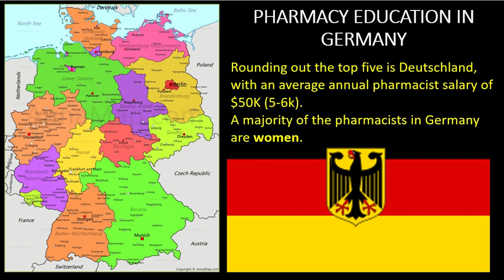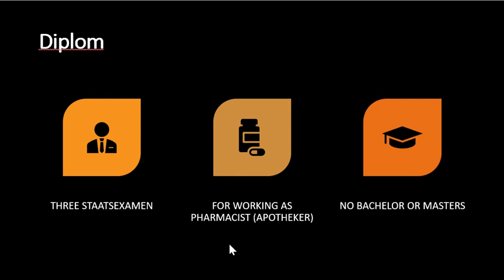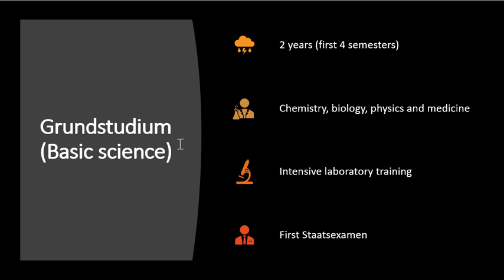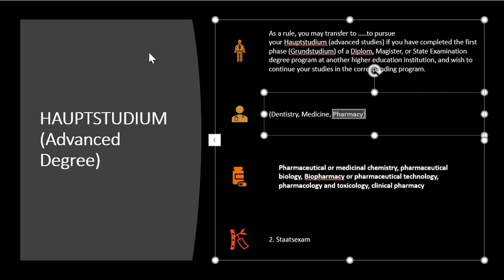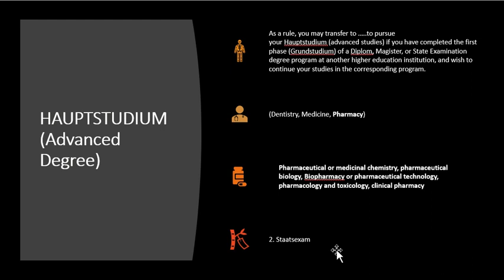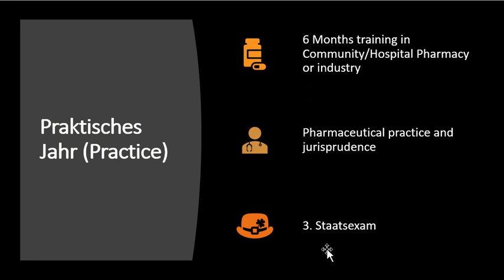Pharmacy Education in Germany | Become Pharmacist in Germany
Hello Friends, This video is for Pharmacy Education in Germany | Become Pharmacist in Germany.
Certified Clinical Pharmacist,
 Pharmacotherapy,
pharmacy education in germany,
how to become pharmacist in germany,
pharmacist jobs in germany,
pharmacist permanent residency in germany,